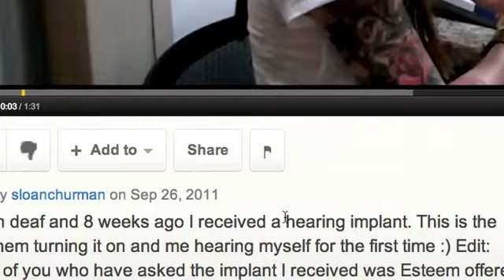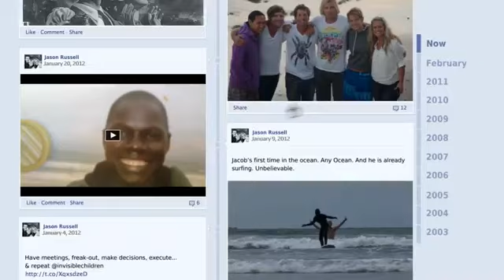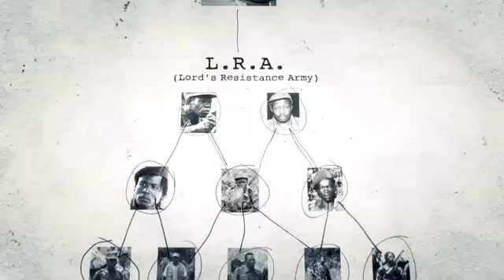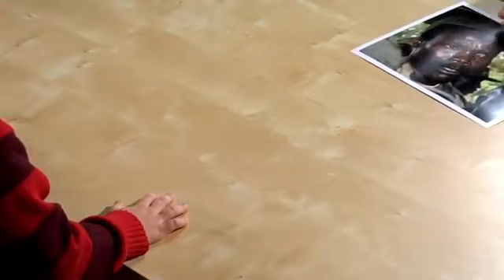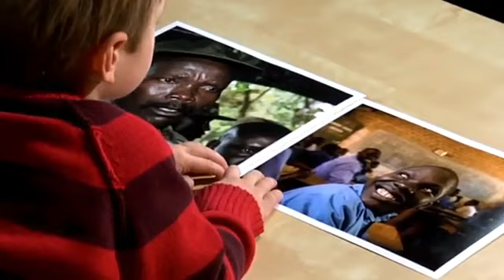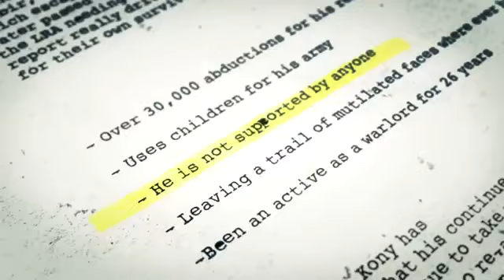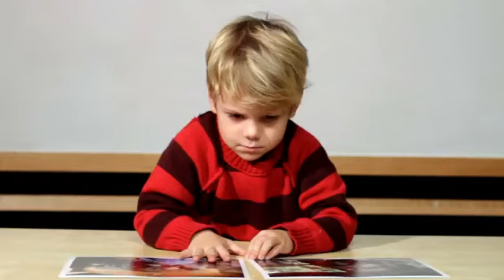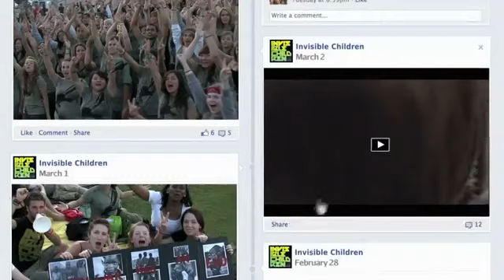STOP JOSEPH KONY 2012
Just showing how bad the situation is!